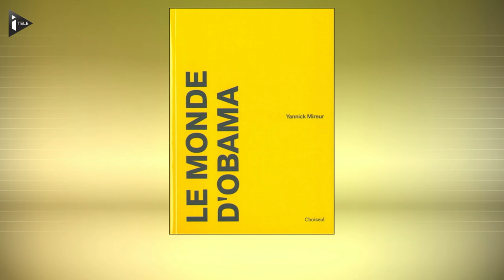USA: "On attendait l'ouragan Matthew, on a eu un ouragan politique", selon Yannick Mireur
A la veille du deuxième débat de la présidentielle américaine, iTELE recevait le politologue et spécialiste des Etats-Unis Yannick Mireur. Pour lui, "le pire ennemi de Donald Trump, c'est au fond lui même", "du fait de la nature incontrôlable de sa personnalité". Le milliardaire "a toujours une chance de remporter la présidence des Etats-Unis, même si Hillary Clinton conforte une avance courte pour ce qui est des projections". "Il n'a jamais été exclu qu'il pouvait s'effondrer d'un coup: compte tenu de son absence d'expérience, de sa mégalomanie... ne vienne balayer sa candidature", affirme Yannick Mireur. "C'est l'agonie, le dernier soupir du parti Républicain, qui doit faire son aggiornamento", juge l'auteur du livre "Le monde d'Obama".